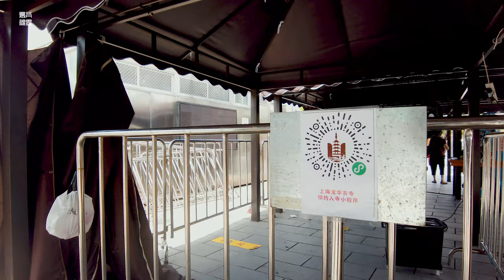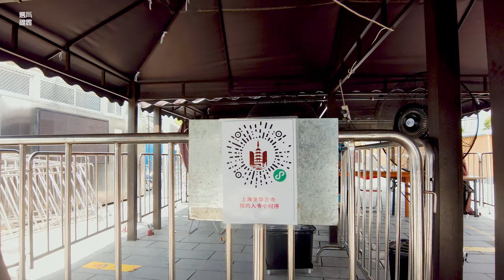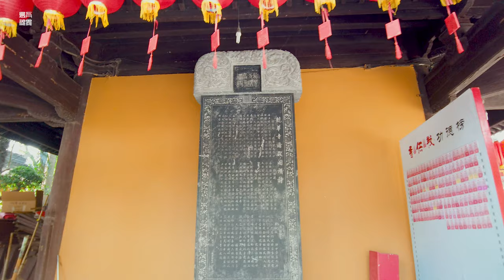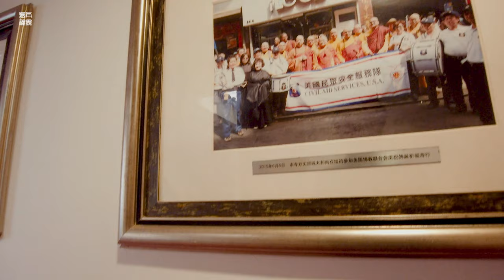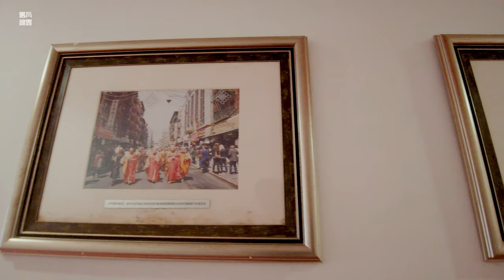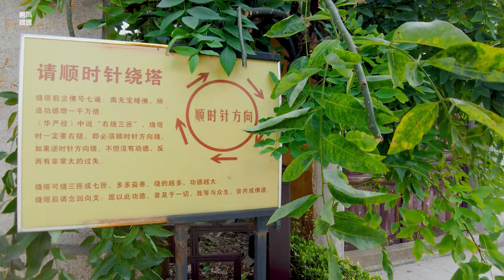上海地区历史最久、规模最大的古刹：龙华寺Longhua Temple\漫步在上海Walking in shanghai \上海の街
龙华寺是上海地区历史最悠久、规模最大的古刹，据传龙华寺是三国时期孙权为其母所建，距今已有1700多年。
北宋治平三年（公元1066年），龙华寺更名为“空相寺”，
明永乐年间（公元1403—1424年）恢复了原名“龙华寺”。
明万历二年（1574）赐名“大兴国万寿慈华禅寺”，寺名仍沿用龙华寺。
龙华寺的名称来源于佛经中弥勒菩萨在龙华树下成佛的典故。
在影片的最后，我随佛塔转了三圈，为自己和家人祈福，也为各位在外的华人们祈福，祝大家好运！
下面随镜头，我们一起虚拟龙华寺之行吧 。
Longhua Temple is the oldest and largest ancient temple in Shanghai. According to legend, Longhua Temple was built by Sun Quan during the Three Kingdoms period for his mother, more than 1700 years ago.
In the third year of Zhiping in the Northern Song Dynasty (1066 AD), Longhua Temple was renamed "Kongxiang Temple".
During the Yongle period of the Ming Dynasty (1403-124 AD), the original name "Longhua Temple" was restored.
In the second year of Wanli in Ming Dynasty (1574), it was named "Daxingguo Wanshou Cihua Temple", and the name of the temple is still Longhua Temple.
The name of Longhua Temple comes from the allusion in Buddhist scriptures that Maitreya Bodhisattva became a Buddha under the Longhua tree.
Following the camera, let's take a virtual trip to Longhua Temple.